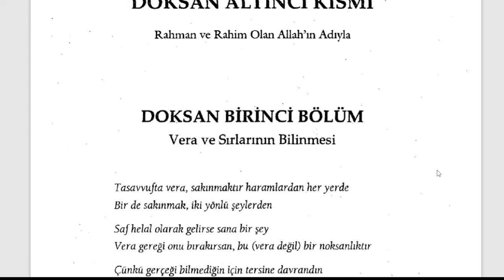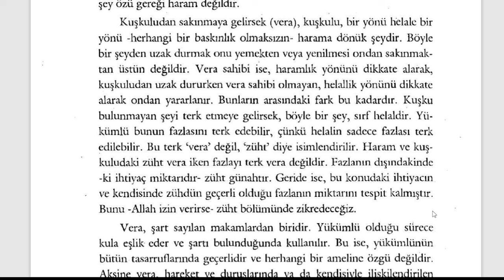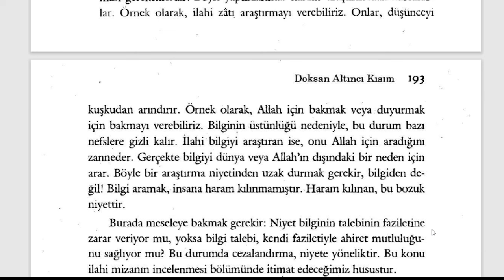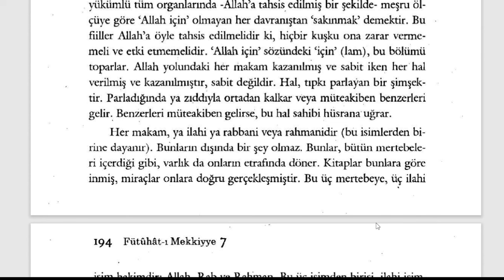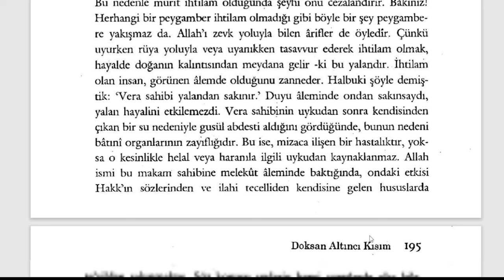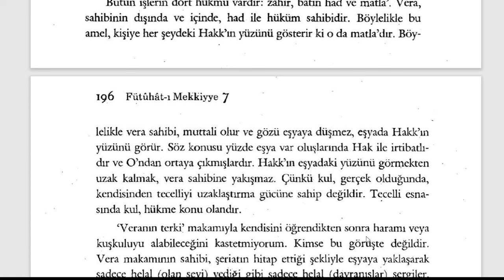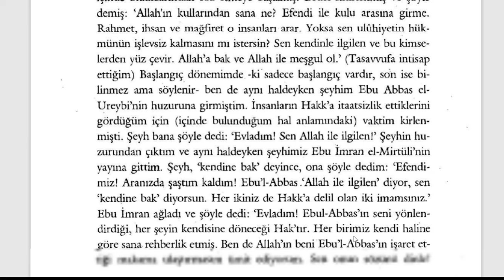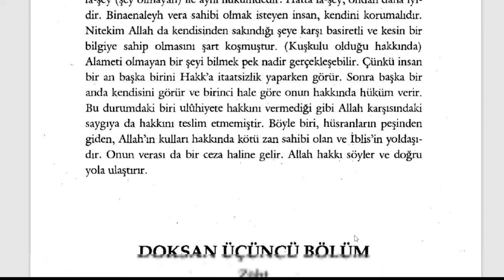Fütuhât-ı Mekkiyye - Vera bir yönü helale bir yönü harama dönük şeydir. (13. Sifr 95. Kısım)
DOKSAN BİRİNCİ BÖLÜM
Vera ve Sırlarının bilinmesi

🕘Okunan Yerler:

00:00 Vera ve Sırlarının bilinmesi
12:04 Veranın Terki Makamı

Kısa kısa notlar:

Fütuhât-ı Mekkiyye Sesli Kitap (Tamamı)